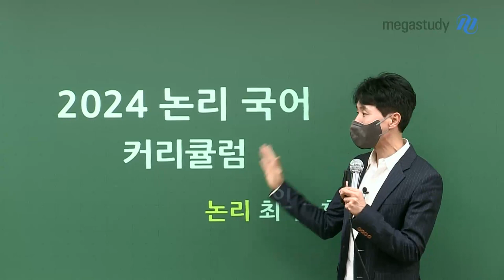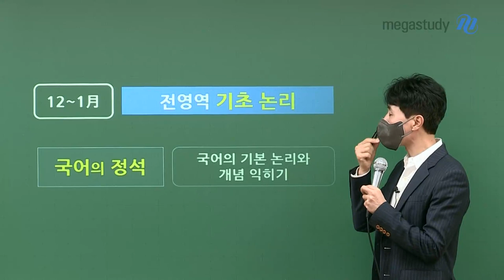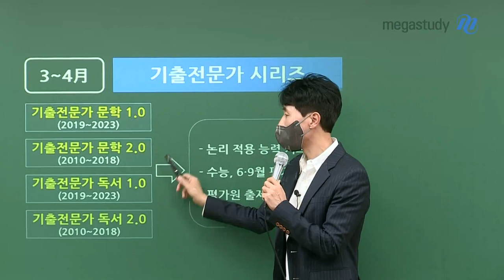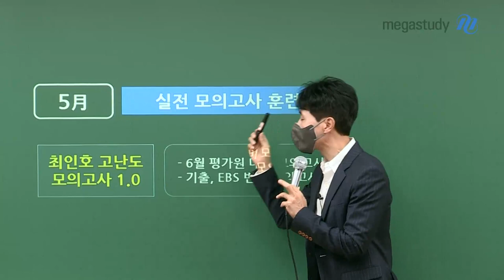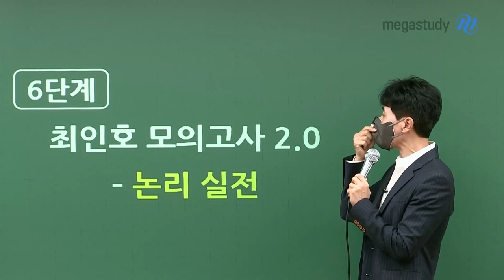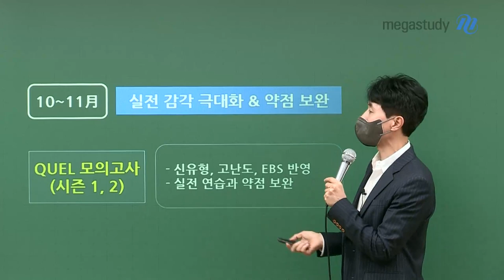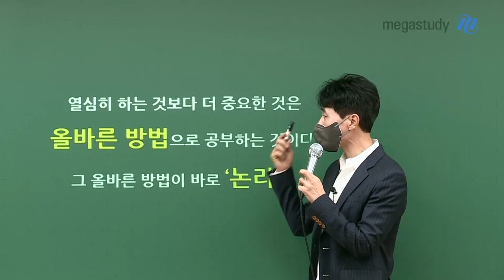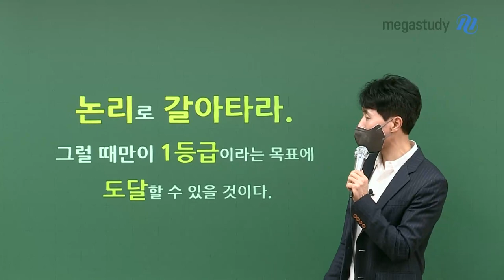[메가스터디] 국어 최인호쌤 - [2024 수능 대비] 최인호의 논리 국어 커리큘럼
2024 수능대비

인호쌤의 논리 국어 커리큘럼을 소개합니다.

뜻풀이와 암기가 아닌

원리를 통해 어떠한 문제가 나와도 스스로 읽어갈 수 있는 힘을 길러주는

논리 국어 7단계!

▶1단계 : 기본 - 논리 숙지

전영역 기초 논리

   - 국어의 정석(12~1월)

영역별 심화 논리

   - 문학/독서/언매의 정석(1~2월)

▶2단계 : 기출 - 논리 적용

   - 기출전문가 문학/독서/언매/화작(3~4월)

▶3단계 : 6평 대비 모의고사 - 논리 실전

   - 최인호 모의고사 1.0(5월)

▶ 4단계 : EBS/LEET - 논리 보충

- 논리로 EBS 문학(5월)

- 초고난도 LEET(5월)

▶ 5단계 : 천기누설 1.0 - 평가원 분석&수능 예측

- 천기누설 1.0(6~7월)

▶ 6단계 : 9평 대비 모의고사 - 논리 실전

- 최인호 모의고사 2.0(8월)

▶ 8단계 : QUEL 모의고사 - 논리 실전

- QUEL 모의고사 시즌1,2(10~11월)

▶ 9단계 : 파이널 원샷 - 논리 정리

- 파이널 원샷(11월)

수능은 논리다.

논리로 접근한다면 누구나 1등급이 될 수 있습니다.